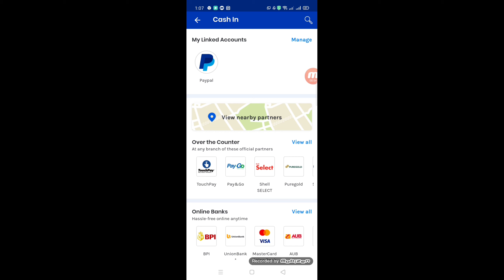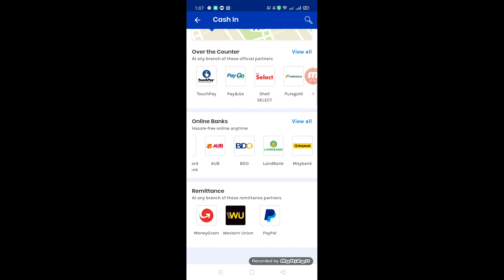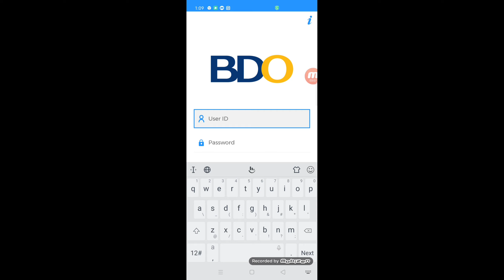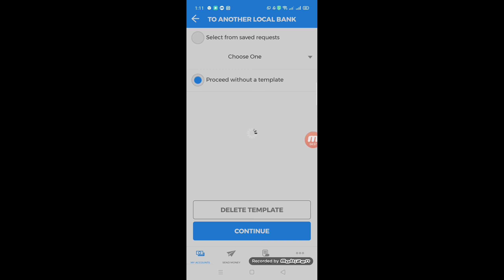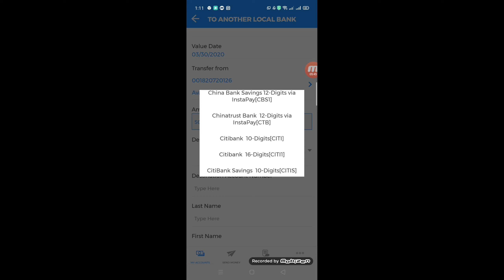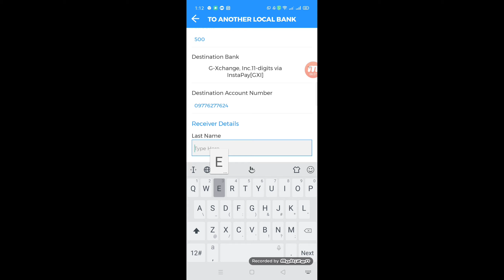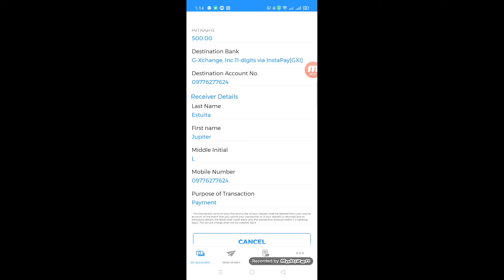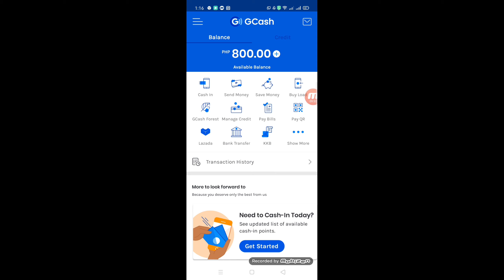Paano Mag Cash In sa GCash using BDO Mobile Banking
Ituturo ko dito sa video na to paano mag Cash in sa Gcash gamit ang inyong BDO Mobile/Online Banking Step by Step... Very Convenient 😉

Gcash
Cash In
BDO Mobile Banking
Online Banking
BDO to Gcash
Magsend ng Pera